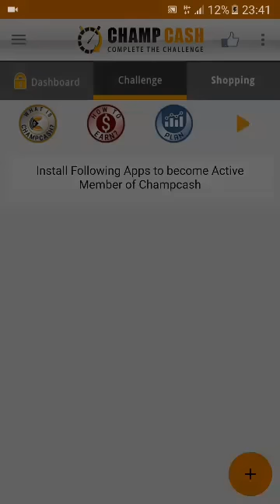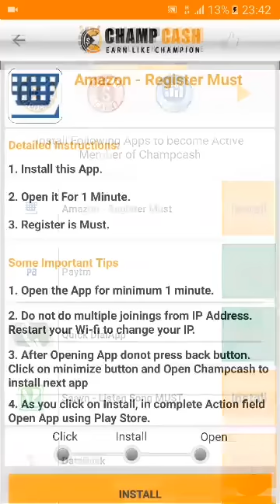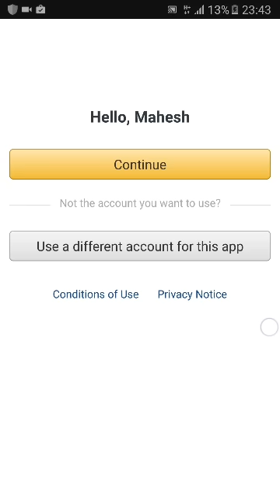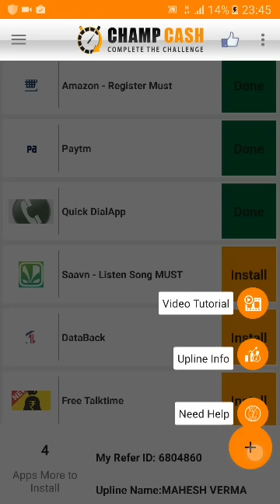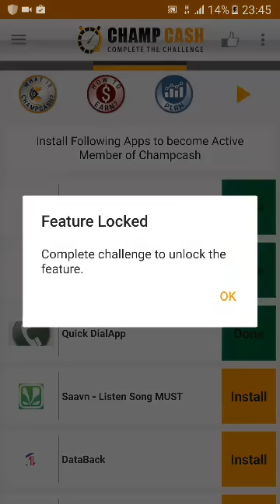How to complete challenge of champcash ( New version with ad junction)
Video by
Mahesh verma